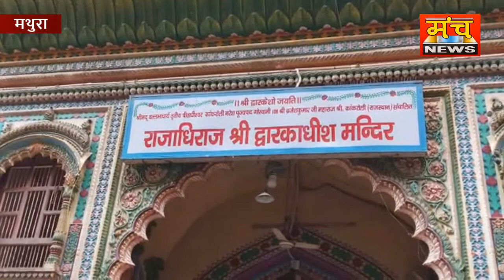लंबे अंतराल के बाद खुले द्वारकाधीश मंदिर का पट श्रद्धालुओं में दिखी खुशी की लहर